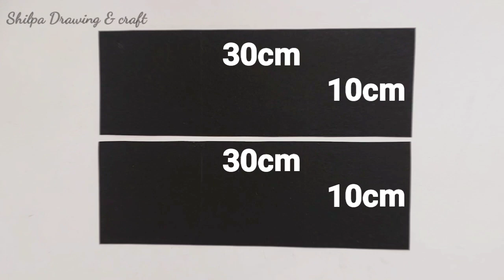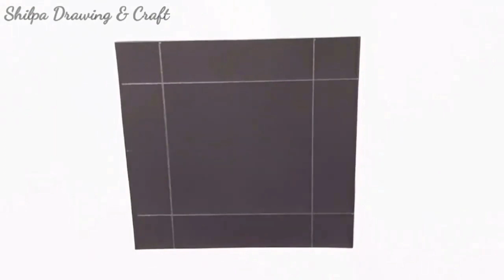Chocolate explosion box/DIY Greeting Card for Happy Birthday/How to make Explosion Box for birthDay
Chocolate explosion box tutorial/DIY Greeting Card for Happy Birthday/How to make Explosion Box /chocolate box for Birth Day